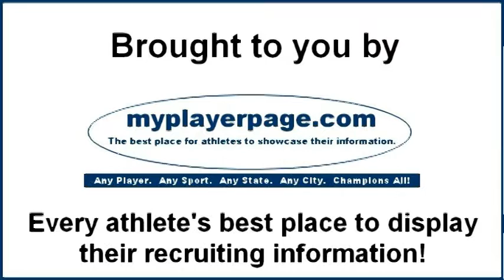Ashtyn Cobb of Huron All Stars Girls Varsity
March 7, 2014 in Watertown, SD - Ashtyn Cobb of the Huron All Stars Girls Varsity visits with Hockey605 at the 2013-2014 SDAHA Varsity Girls State